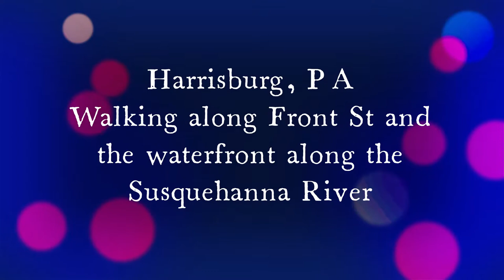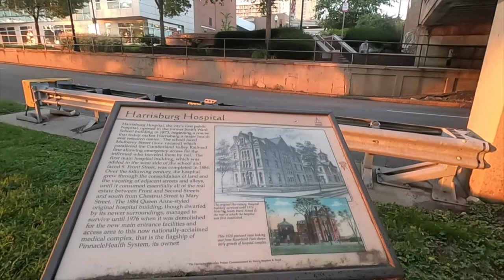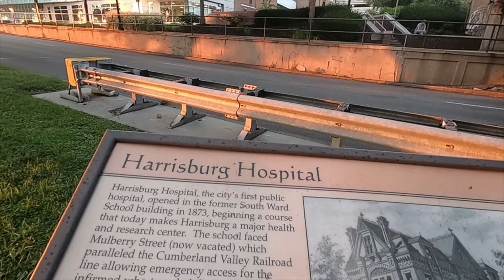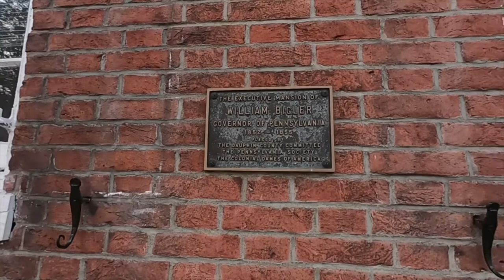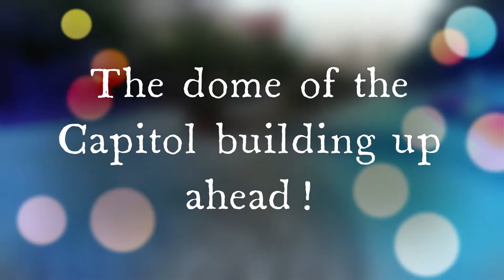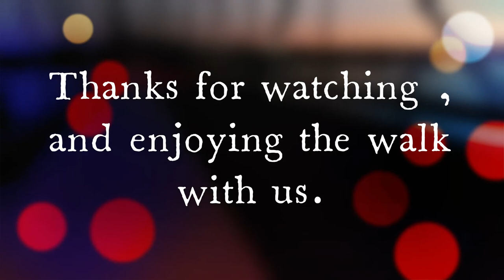Taking a walk - Harrisburg, PA - Walnut St Bridge to Front St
Crossing the Walnut St bridge from City Island Park to Front St in Harrisburg PA.  9/11/21